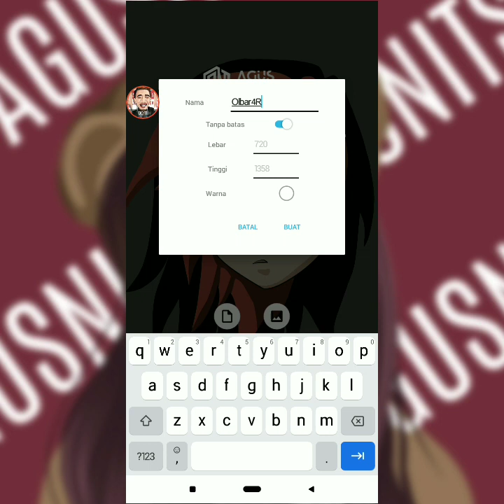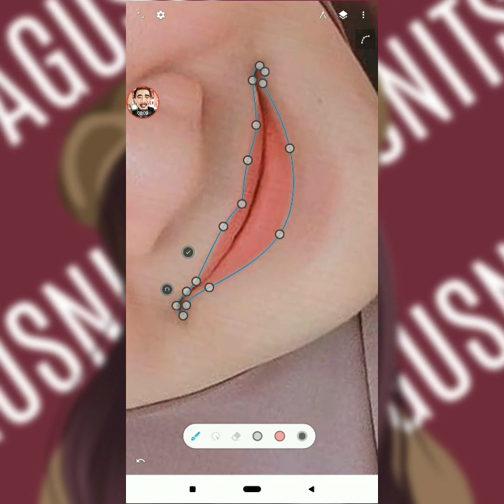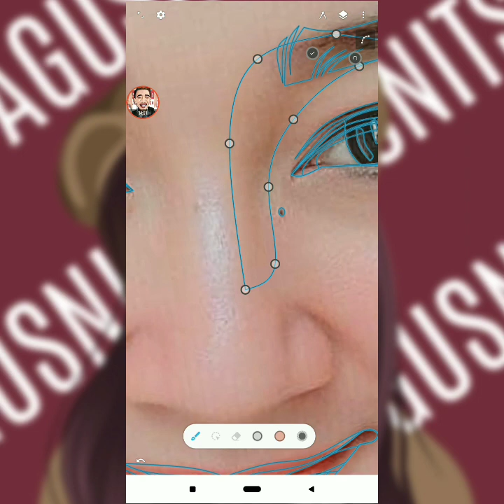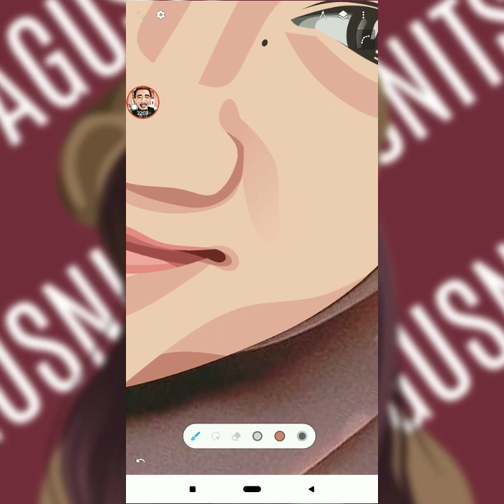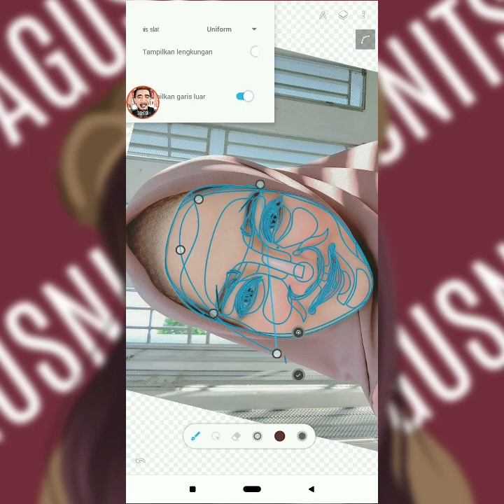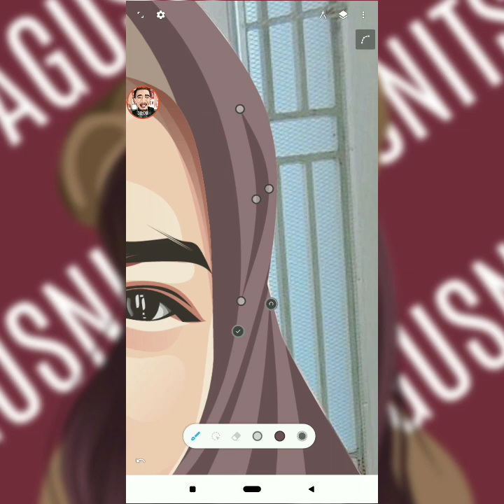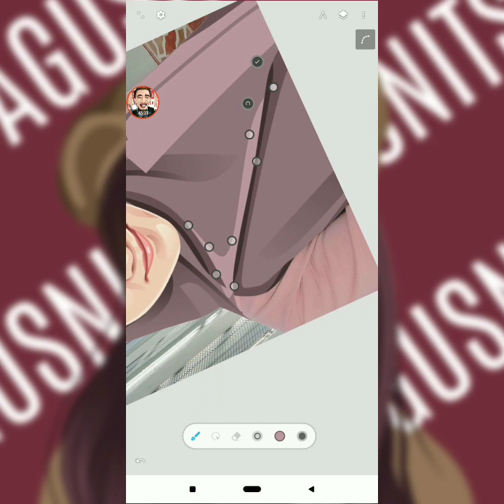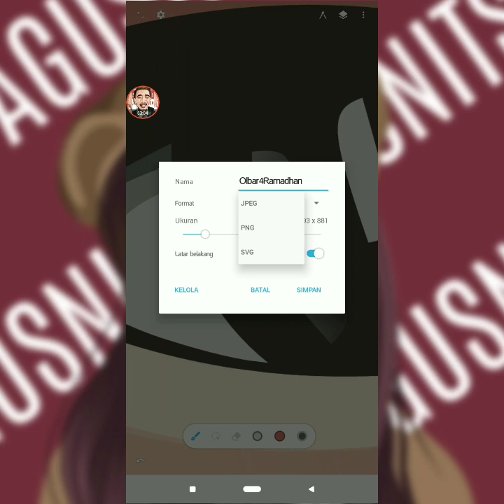Tutorial Vector INFINITE DESIGN (ANDROID) Mudah Banget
Cartoon potrait, infinitedesign, vector potrait,  agusnitsuga14 , vector